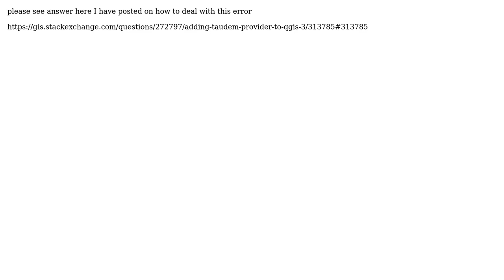GIS: No outputs created using processing-TauDEM and QGIS 3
With thanks & praise to God, and with thanks to the many people who have made this project possible! | Content (except music & images) licensed under CC BY-SA | Music | Images & others | With thanks to user Vince user David Laverty and the Stack Exchange Network Trademarks are property of their respective owners. You are responsible for your own actions.